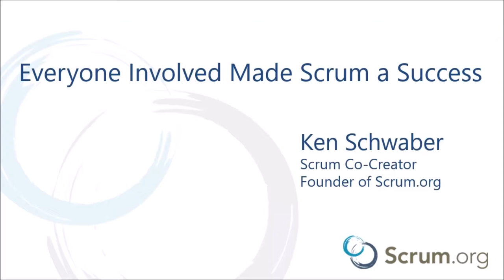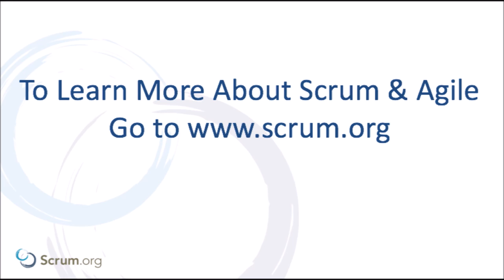Everyone Deserves Credit for the Success of Scrum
In an interview with the Boston Business Journal, Ken Schwaber, co-creator of Scrum discusses the popularity of Scrum and why he doesn't deserve the credit for making it popular.  He believes that it is all of those who use it successfully who deserve that credit.